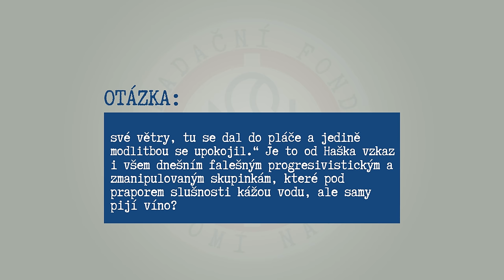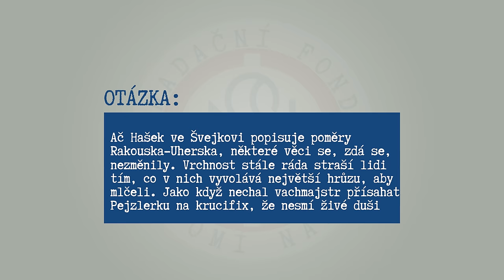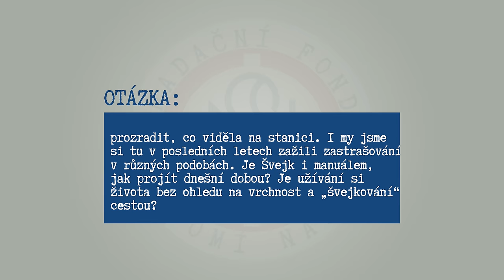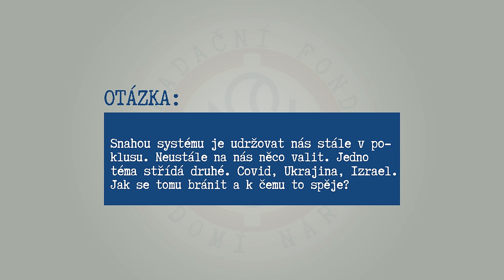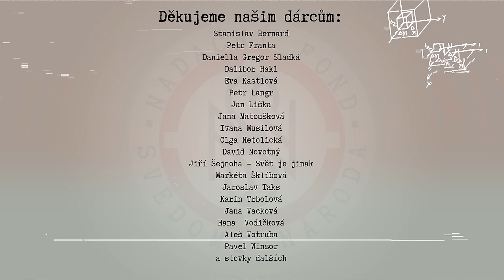„Připravte se na něco, co jste ještě nikdy neviděli.“ Soňa Peková v závěrečné části rozhovoru.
„Prohraje ten, kdo si takzvaně dá bobek do kalhot dříve, než je to nutné,“ říká molekulární genetička Soňa Peková v závěrečné části našeho rozhovoru. Pokračovali jsme v otázkách ohledně švejkování a toho, zda nám Jaroslav Hašek před 100 lety dal dobrý návod, jak přežít dnešní dobu. Podle Soni Pekové má systém standardní postup pro zotročení člověka, a když se tomuto systému člověk nepoddá, systém se vyčerpá a půjde jinudy. „Užívejte si to absurdní divadlo, které tady teď probíhá. Sledujte všechno se zájmem a bavte se tím,“ vzkazuje Soňa Peková.
Líbí se Vám naše práce a chcete, aby vznikaly další rozhovory? Podpořte naši nezávislou redakci darem zaslaným na účet číslo 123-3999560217/0100 (IBAN CZ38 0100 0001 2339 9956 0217, BIC KOMBCZPPXXX). Děkujeme za Vaši podporu.